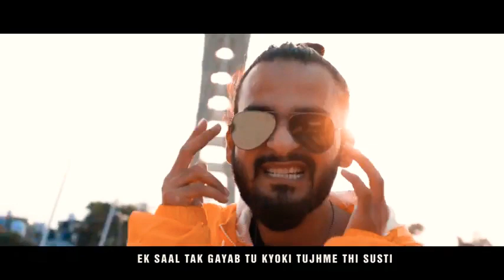nezy pitega diss song